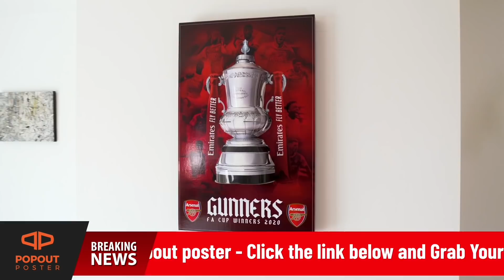West Brom 0 - 6 Arsenal | West Brom vs Arsenal Match Reaction | Arsenal News Today